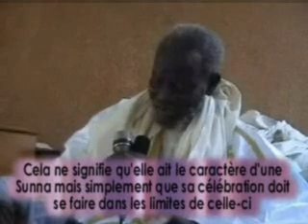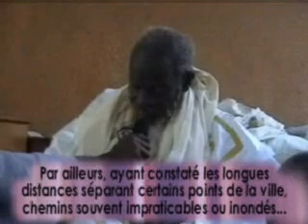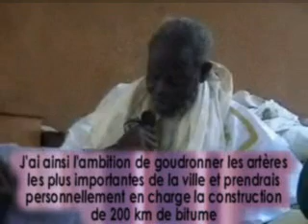Appel Magal 2006 par Cheikh Saliou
Appel lancé par le Calife Général des Mourides, Cheikh Salih Mbacké, relatif au sens du Magal et à  ses projets pour la ville de Touba